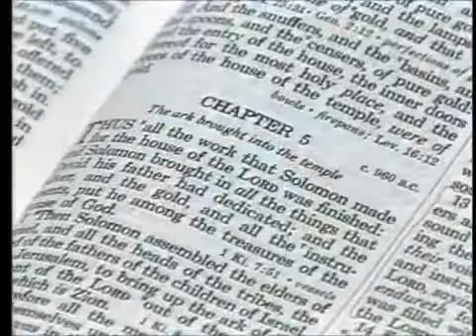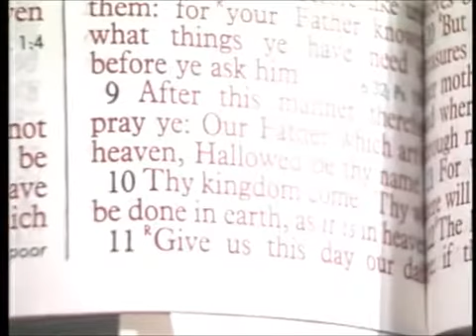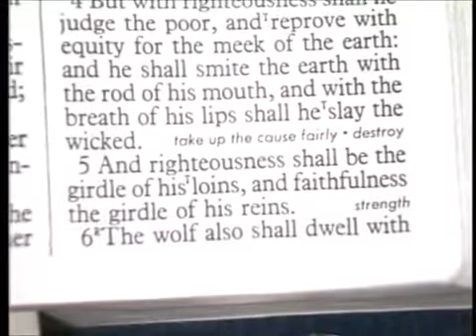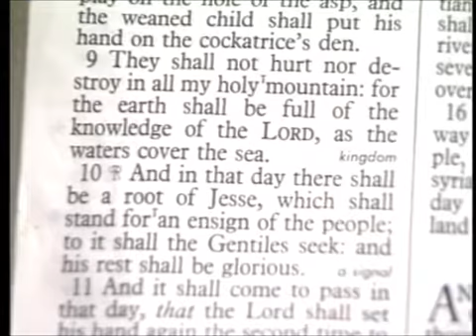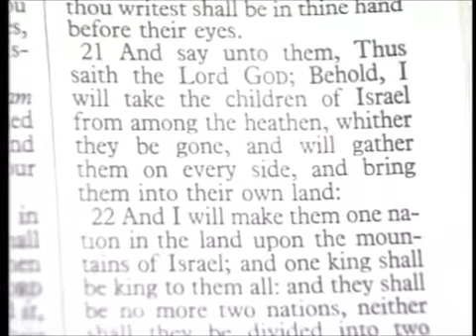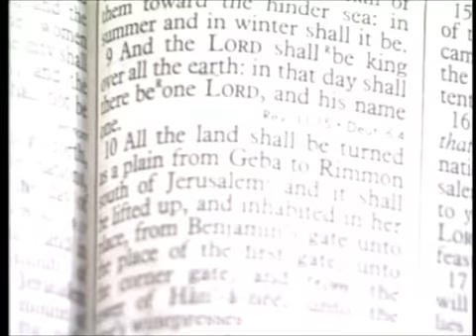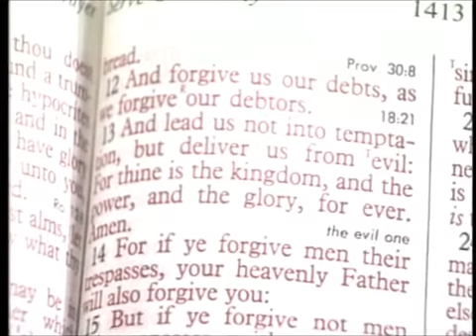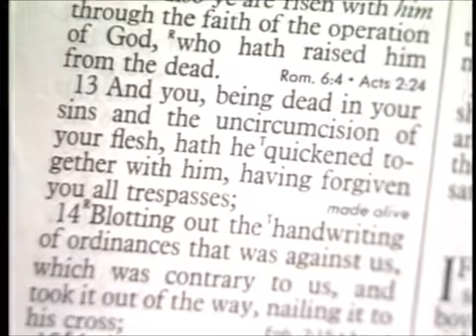Through the Bible with Les Feldick Book 15, Lesson 1, Session 3